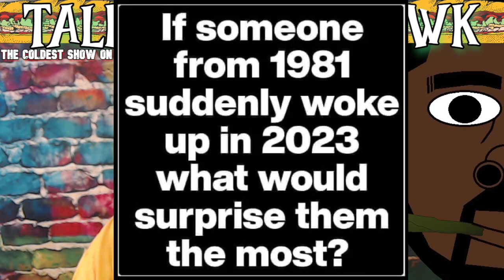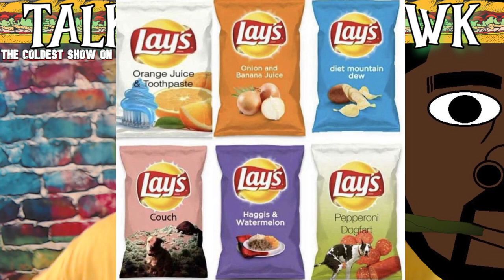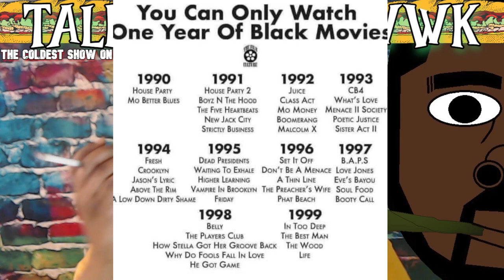Things I Seen On Twitter Part 7...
Another Sunday( FRIDAY NIGHT) of Things I Seen On Twitter...
Maaaaaaan!!!